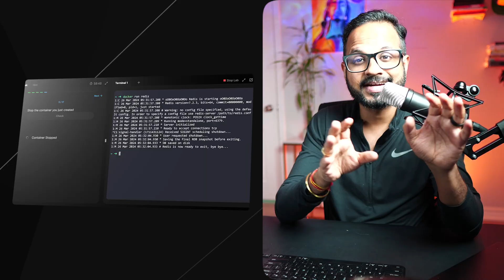How I'd Escape DevOps Tutorial HELL ( if I had to start over)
Are you feeling stuck in an endless loop of DevOps tutorials without seeing real progress? You're not alone. Welcome to 'tutorial hell,' a common trap for aspiring tech professionals. In this video, I share the exact strategy I would use to escape it and build a solid DevOps foundation if I had to start all over again.

We'll move beyond passive learning and dive into a practical, project-based approach. This roadmap is designed to give you the fundamental skills and hands-on experience needed to truly understand the concepts, not just copy and paste commands. By focusing on building, breaking, and fixing, you'll gain the confidence to tackle real-world challenges and accelerate your DevOps career.

What you'll learn in this video:
- The core reasons why 'tutorial hell' is so common when learning DevOps.
- A foundational roadmap focusing on Linux, networking, and a programming language.
- How to strategically learn core DevOps tools like Docker, Kubernetes, and CI/CD pipelines.
- The importance of project-based learning to gain practical experience.
- How KodeKloud can help you with a structured learning approach

TIMESTAMPS

00:00 Introduction
01:11 Causes of Tutorial Hell and Fear of Failure
02:28 KodeKloud: The Hands-On Solution Platform
06:00 Black Friday Sale
07:58 Conclusion